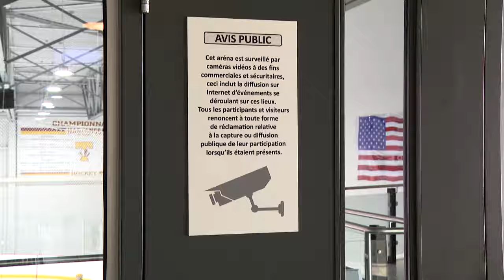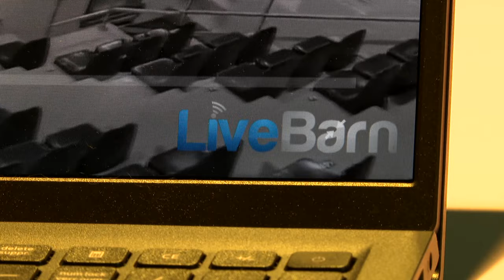Hockey Sherbrooke veut des caméras dans ses arénas - Reportage